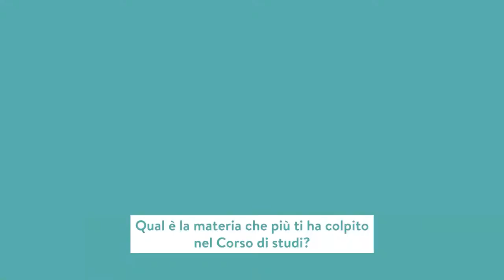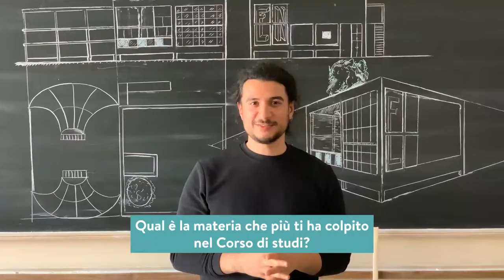What students say - Interview with Nicola Mantini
L'esperienza di Nicola Mantini, studente del corso di Laurea Magistrale a ciclo unico in Ingegneria edile-Architettura.